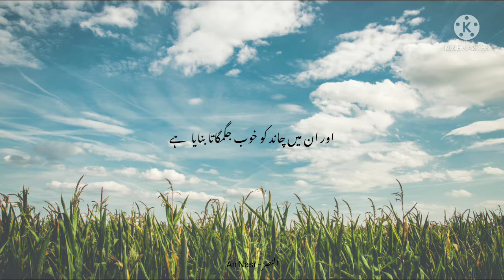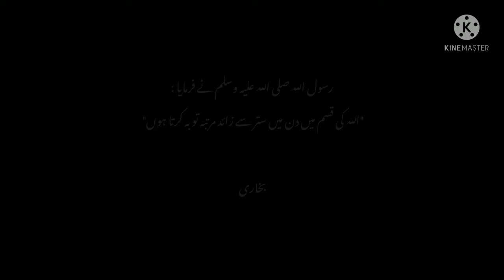Abdul Rehman mossad amazing recitation ❤️ | Surah Nooh with Urdu translation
Track : Surah Nooh

Artist : Abdul Rehman mossad